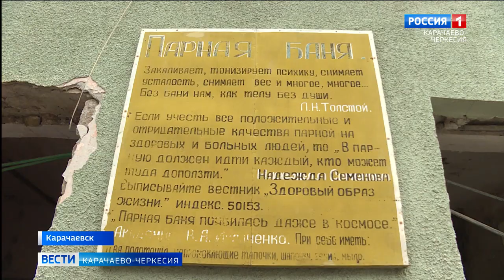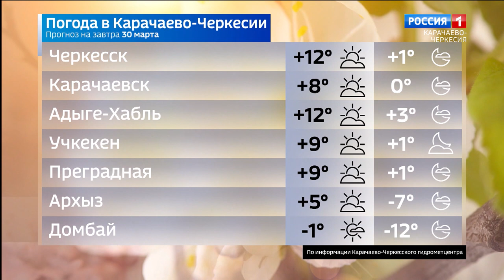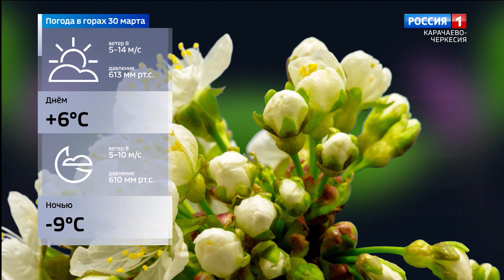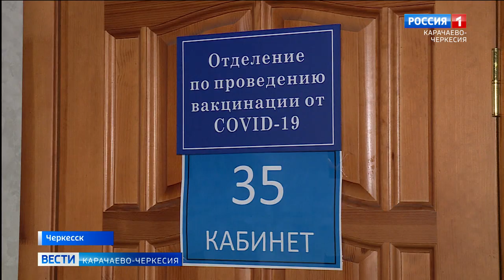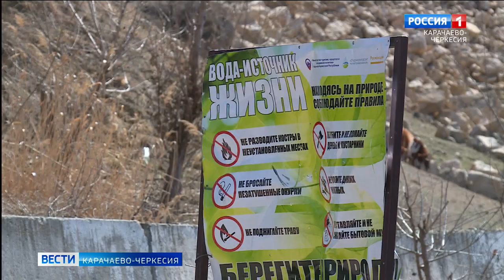Вести Карачаево-Черкесия 29.03.2021